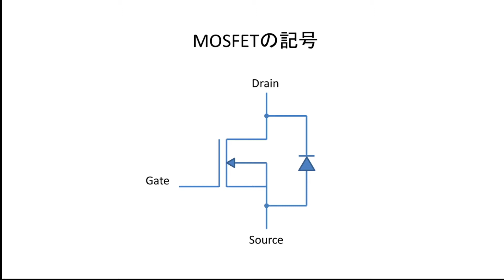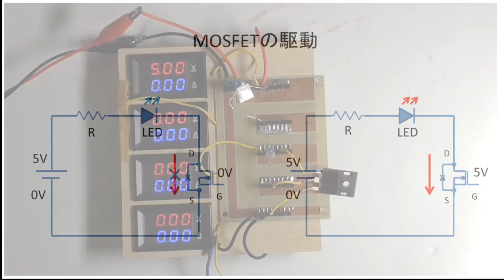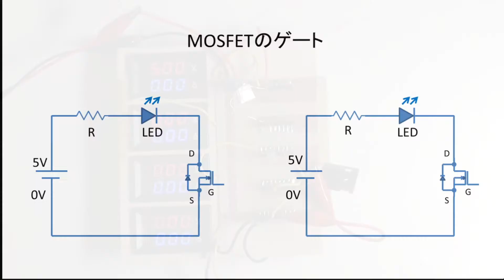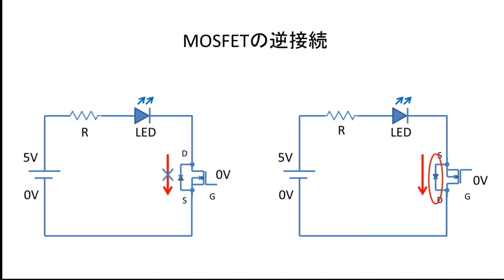6 - MOSFETとは - [昇圧コンバータ] - MOSFET [T2ES]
昇圧コンバータに使われるMOSFETに関した動画です。
MOSFETとは何だか、MOSFETの役割、駆動方法、ゲートの寄生容量などに関して、実際のテスト映像を利用し、わかりやすく説明しています。